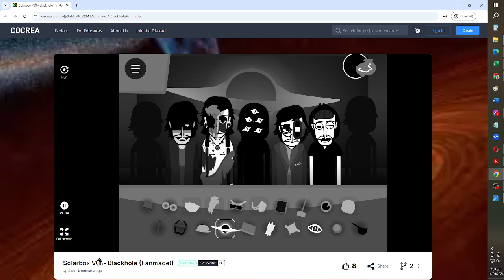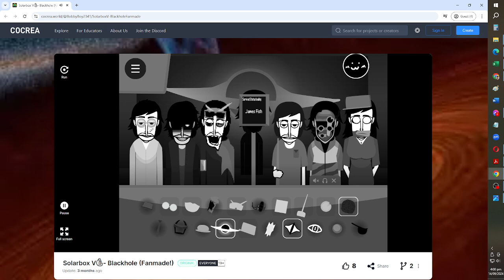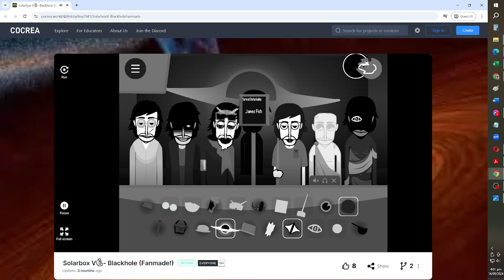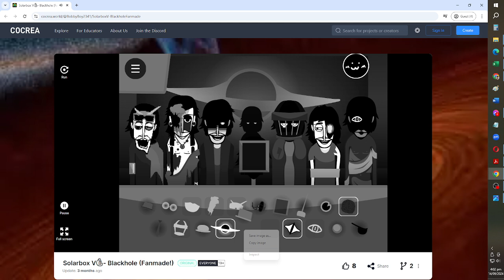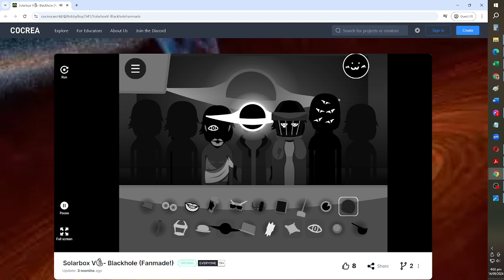solarbox blackhole remix real! ! cheez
this one is a fanmade one